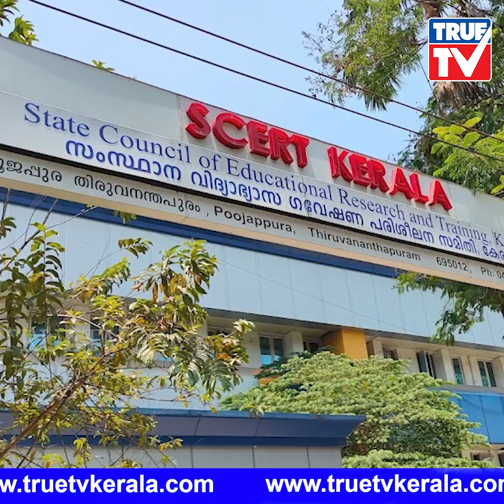സർക്കാരിന്റെ മുദ്ര പതിപ്പിച്ച പേപ്പർ എങ്ങനെ തമിഴ്നാട്ടിൽ എത്തി.